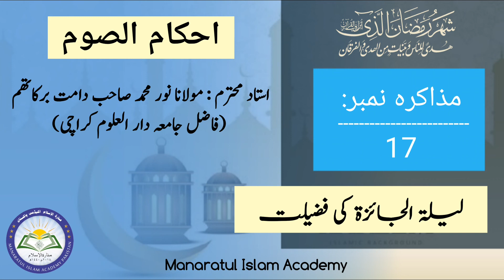احکام الصوم | مذاکرہ نمبر 17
ليلة الجائزة کی فضیلت